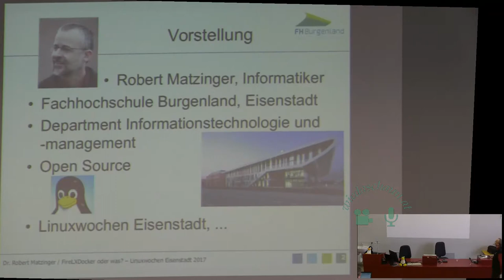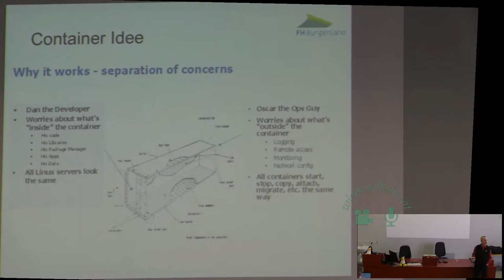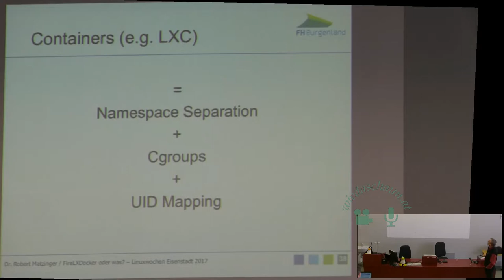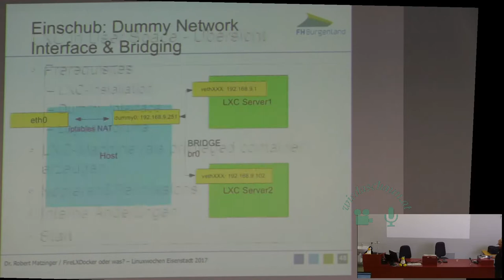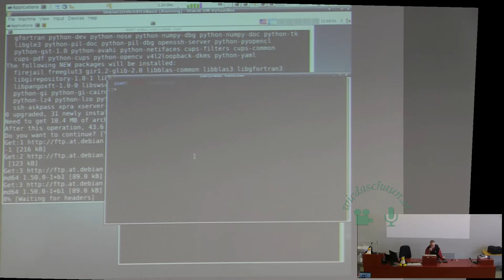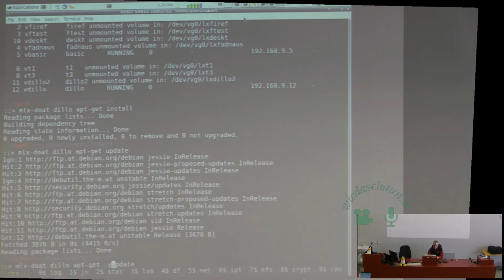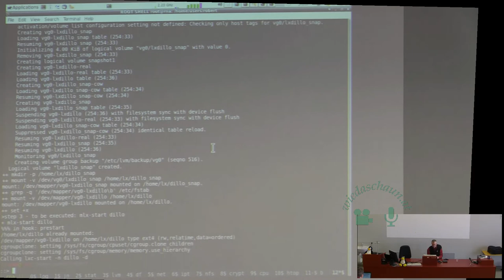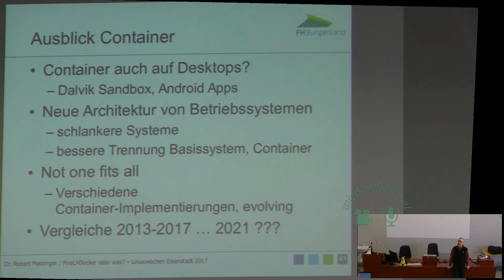FireLXDocker oder was? Container and me.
Robert Matzinger

Was vor wenigen Jahren noch als Schmalspur-Virtualisierung belächelt wurde, ist heute als „Container“-Technologie zu einer der Schlüsseltechniken des Cloud-Zeitalters geworden und Container-Implementierungen schießen wie Pilze aus dem Boden.

In diesem Vortrag sollen nicht nur unterschiedliche Container-Implementierungen wie LXC, Docker, LXD, firejail und andere demonstriert und verglichen werden. Ausserdem präsentiert der Vortragende MLXC – eine Eigenentwicklung eines LXC-Wrappers.